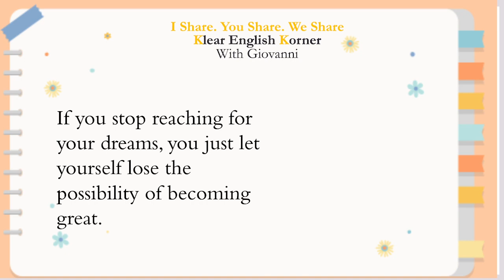useful phrases in English 01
This video is meant to engage ESL Learners and Teachers with fun and entertaining, listening, reading and shadowing exercises that makes internationally-relatable for beginner to advanced. My channel creates a community that connects all walks of life. In addition to help ESL learners gain confidence in speaking I encourage them to read passages and impart their thoughts after reading. This video focuses on useful phrases

 • Pronunciation Pra...

EndlessnightwithG has many uploaded videos to help you improve your English. This channel is like a Self Learning Module - it lets you practice in your own time. I have strategies and methods that are effective and efficient for English learners. If you like to learn and practice, check the videos and lesson playlists that you are interested with. The videos consist Grammar, Vocabulary and American Pronunciation. Listening, Speaking and Reading are conducted in Hilokal platform. If you prefer a "fun" method, you can try attending my table in Hilokal were I conduct ESL Games, ESL Quizzes and ESL Riddles. This is your chance to have a real interaction with other non native speakers in Hilokal. You can also post a questions, clarrifications, suggestions and appreciation through your beans.

EndlessnightwithG is an ESL resource channel, with many videos and lesson playlists that can help you improve your American English. But these are not "language courses" as such. This Channel is intended to help for English Learners/students and ESL teachers to find a good ESL resource. Also, you'll find plenty of other learners and teachers who want to hear from you in my Hilokal table sessions and you can discuss anything you want in Hilokal international English Cafe Official. You can find some useful videos and lesson playlists in our American Pronunciation, which includes word stress, sentence stress and linking. Videos and playlists of American Idiomatic Expressions and Phrasal Verbs are also available.